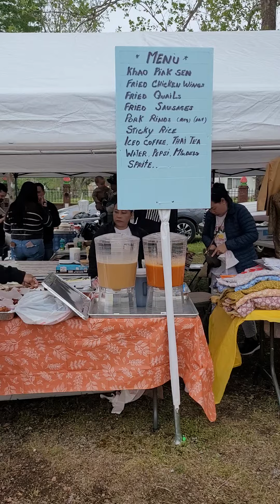Street Foods at Lao New Year 2023 in Fort Smith Arkansas